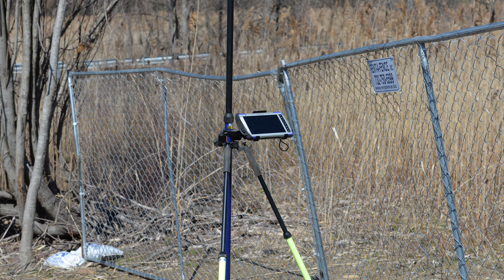New Highway Garage Construction Progress Video from 3-29-2023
Watch the latest video showing the progress of the new Highway Garage Project from 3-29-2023.